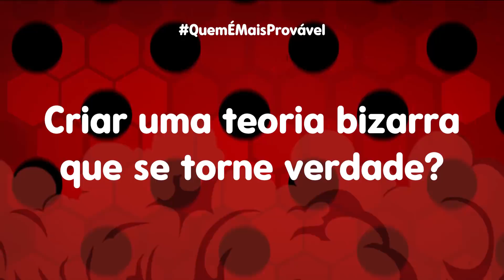LADYBUG DESCOBRE QUEM É HAWK MOTH? | TAG QUEM É MAIS PROVÁVEL | Mundo Miraculous | Gloob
Mais uma vez a Jéssica convidou a Mia, a primeira miraculer do Brasil, para participar Mundo Miraculous! Dessa vez as duas respondem a tag "quem é mais provável?". Quer saber quem elas acham que tem mais chance de soltar um pum em público? Assiste aí!